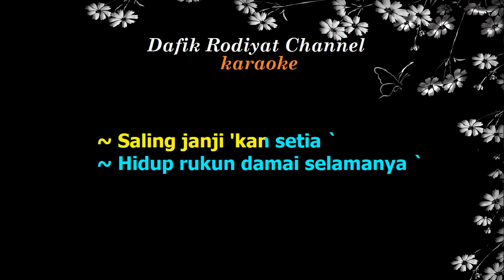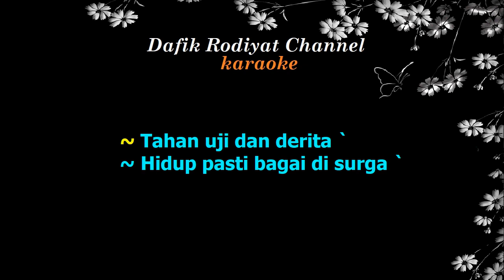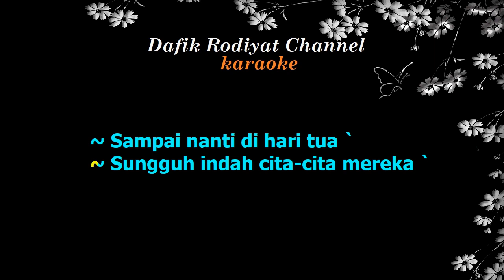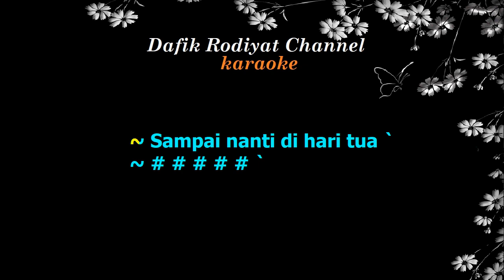Cinta Mulia (Karaoke) Koes Plus Nada Wanita/ Cewek/ Female key G#